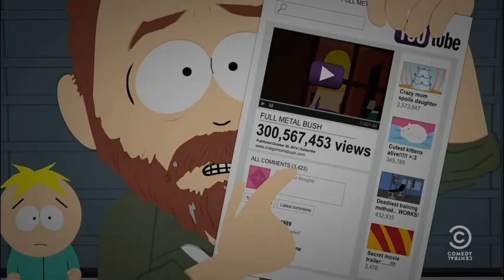Craig's Mom's Bush-South Park (Lyrics)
The Magic Bush (S.18 Eps.5)
All rights are reserved/go to the original owner(s)/artist(s) of this song. (Matt Stone, Trey Parker, Comedy Central, etc.)
Will remove video if asked.
Written Lyrics:
Have you heard the tale
Of Craig's mom's bush
And the night that it saved us
From drones

Nobody knew the power it had
They just thought it was
Shaggy and gross
Craig's mom
Lived a life of shame
And despair

Everyone feared
Her great giant bush
But then when drones
Were filling the sky
She unfrilled her bush
And she used it to fly

Craig's mom's bush
Craig's mom's bush

Gargantuan thicket of madness
Bigger than Earth
And denser than gold

Truly a magical bush to behold